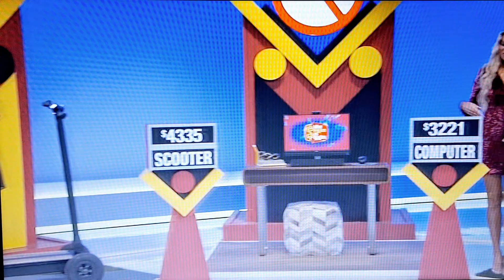The Price Is Right "One Wrong Price" 10/13/2023